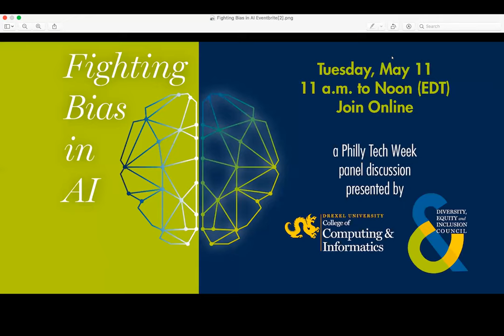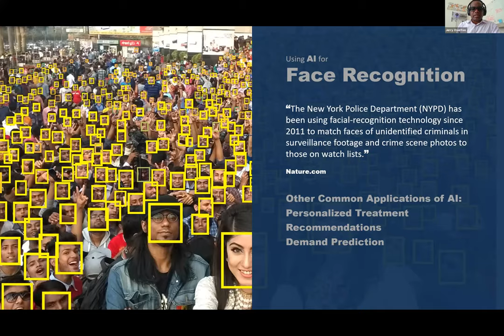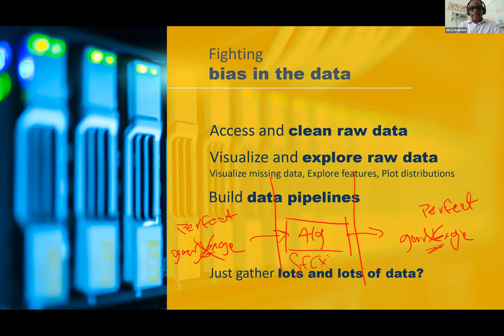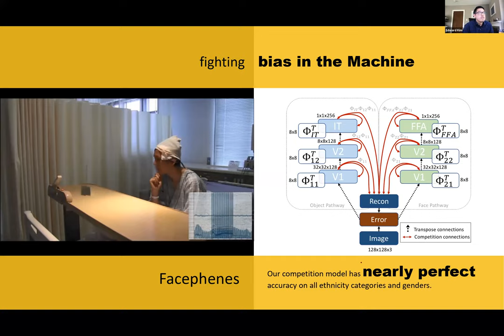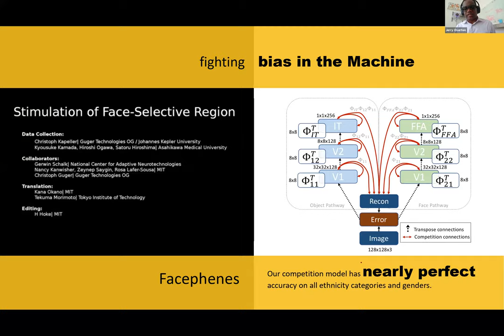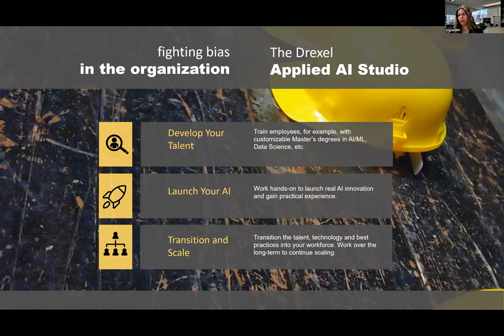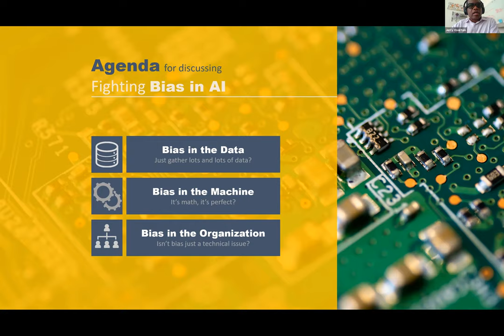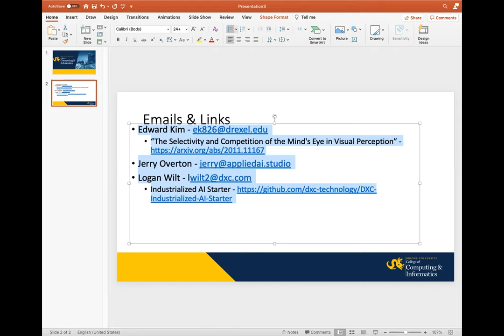Fighting Bias in AI: A Philly Tech Week Panel Discussion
This panel discussion (recorded May 11, 2021 as part of the 11th Annual Philly Tech Week) is presented by Drexel University's College of Computing & Informatics (CCI) and CCI's Diversity, Equity & Inclusion Council.

About the Panel:
Mathematical models are often viewed as fair and objective. One might think that algorithms do not “see” race and therefore cannot be prejudiced; they base their decisions upon big data patterns and correlations that arise from statistics.

However, in an experiment conducted by the American Civil Liberties Union (ACLU), Amazon’s face recognition system falsely matched 28 members of U.S. Congress with mugshots where false matches were disproportionately of people of color. In the past few years, studies have shown that algorithms can exhibit racial and gender bias, discriminate within a computer-vision facial recognition systems, and encode gendered bias in natural language processing.  As AI becomes more pervasive in consumer-based technology, it is important that considerations be taken to prevent bias in the algorithmic decision making process.

Panelists Logan Wilt (Chief Data Scientist for DXC Technology) and Edward Kim, PhD (Associate Professor at CCI) share their knowledge of this developing topic and discuss current projects. The panel is moderated by Jerry Overton, CEO of the Drexel Applied AI Studio